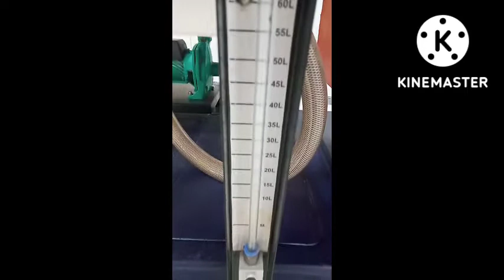Hydraulic Bench.fluid mechanics Lab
in this video we discussed about hydraulic bench of the fluid mechanics lab.detail of its parts and working